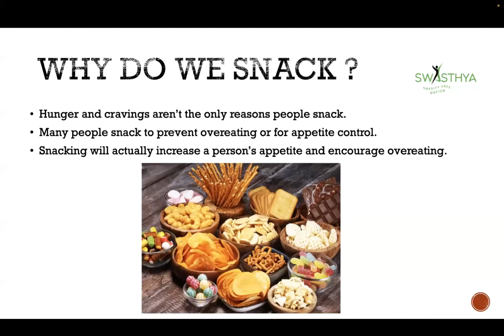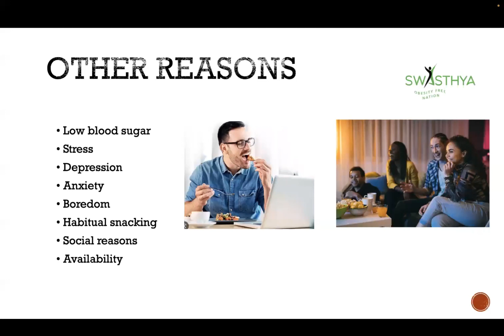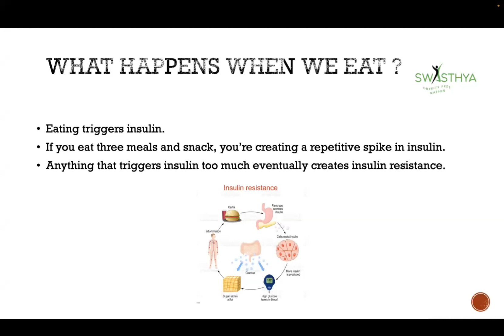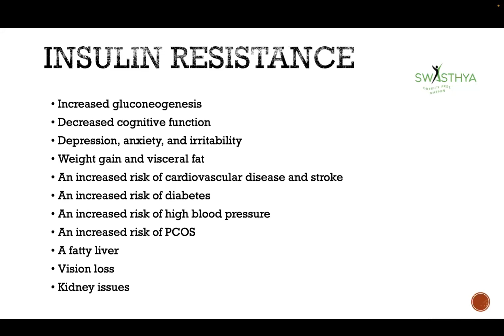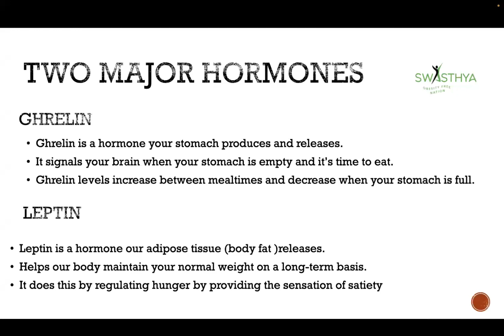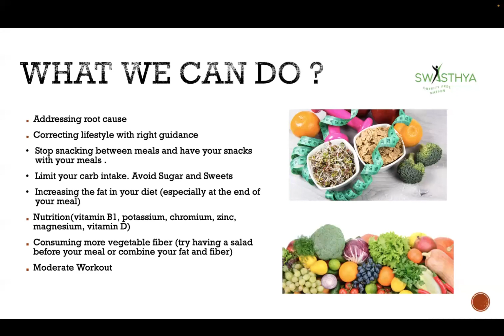Effect of snacking and munching in our health - Ayan